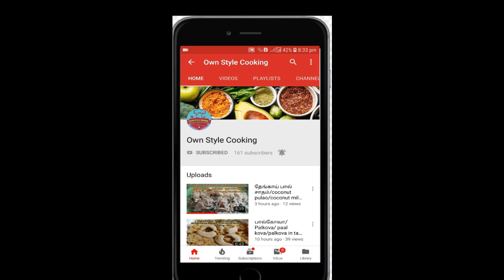Sohar beach OMAN/oman tourist place/tourist place in sohar/OWN STYLE COOKING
HI friends,
This vlog mainly for sohar tourist place in Oman...In this sohar beach near park is there and some children's play section is there, If any body in oman means enjoy the tourist place.